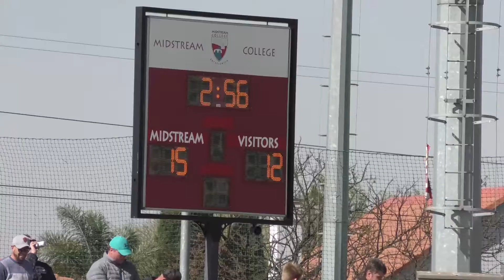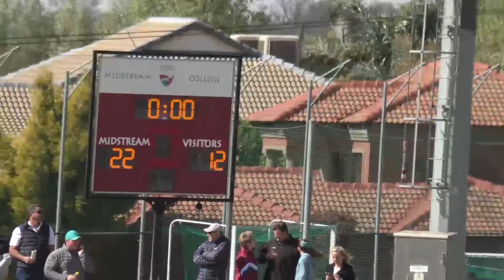Midstream College & Merensky Finaal